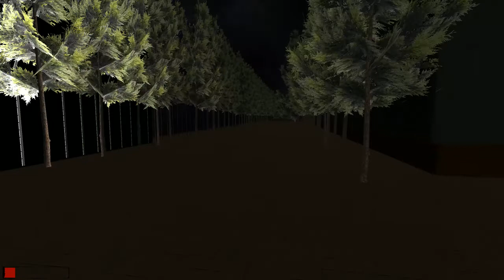THE SCARECROW | Chicken In The Darkness Part 3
This is part 3 of the Chicken In The Darkness playthrough I'm currently doing.